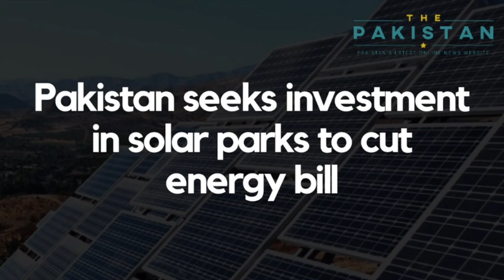Pakistan to seeks investment in solar parks to cut energy bill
Pakistan seeks investment in solar parks to cut energy bill